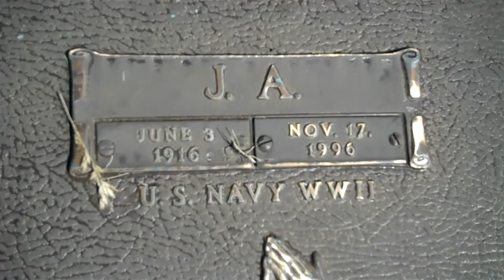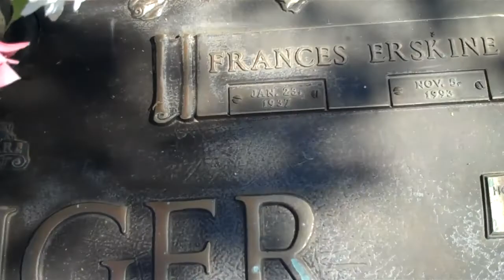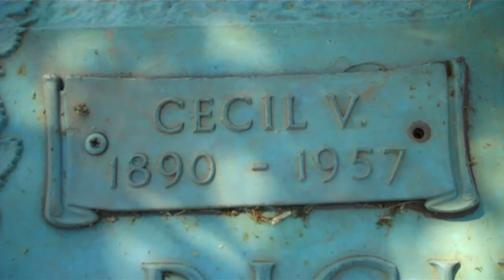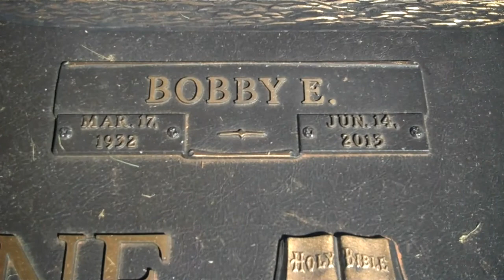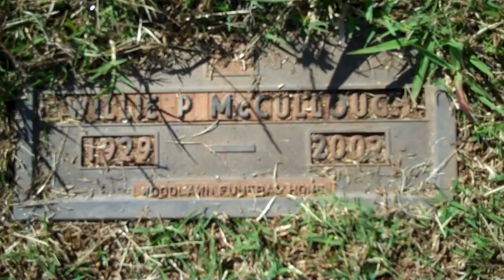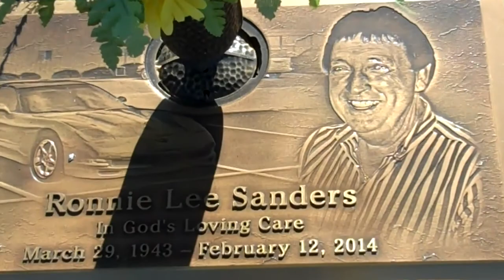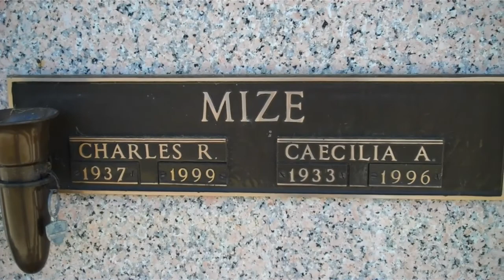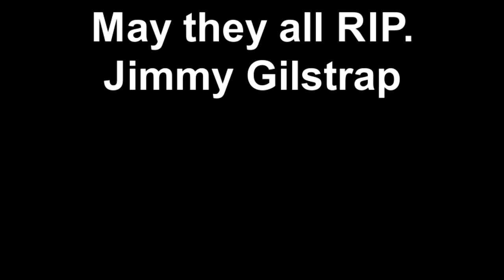Friends & relatives buried at Forest Lawn Cemetery Anderson,SC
Forest Lawn Memorial cemetery.Anderson,SC
Family and friends that I truly miss.RIP  Jimmy Gilstrap
Set video quality at 720 for better picture.